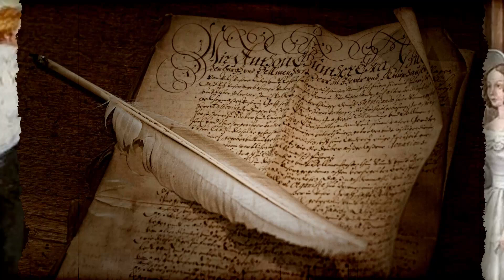Как на самом деле жили декабристы и их жены в Сибири? Интересные факты о женах декабристов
Одиннадцать женщин отправились в Сибирь вслед за своими мужьями-
декабристами. На самом деле участников восстания было больше, конечно.
Пятерых повесили на Сенатской площади, а 115 человек отправили в Сибирь,
на вечное поселение, как предполагалось вначале. Это значило гражданскую
смерть – и не важно, сколько прожил бы человек, привыкший к столичному
обществу, в затерянной где-то на краю земли тайге, важно, что он был
потерян, фактически мертв, уже в тот день, когда прозвучал приговор.
Заметьте, мы говорим только об 11 женщинах, которые решились поехать
вслед за супругами на Сибирскую каторгу. А остальные декабристы – и это
104 человека, отбывали наказание, завидуя тем, чьи жены оказались
настолько верными, что смогли приехать, вопреки всему.

Смотрите в видео Как на самом деле жили декабристы и их жены в Сибири? Интересные факты о женах декабристов.